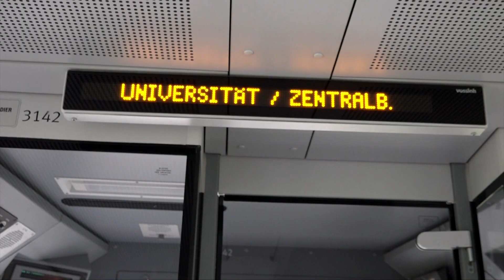Campus TV unterwegs: Bremer Straßenbahn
Wie verbringst du deine Zeit in der Straßenbahn?